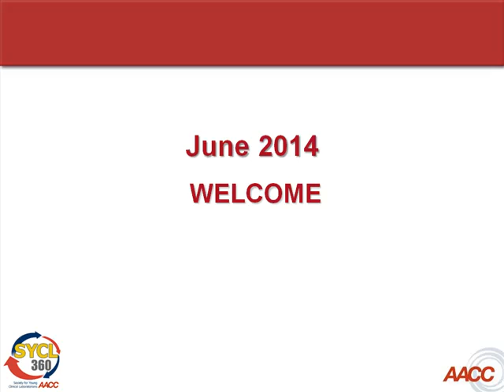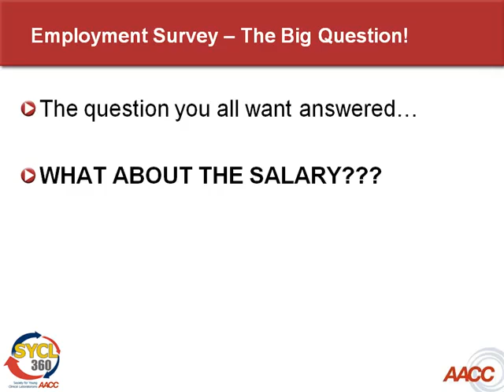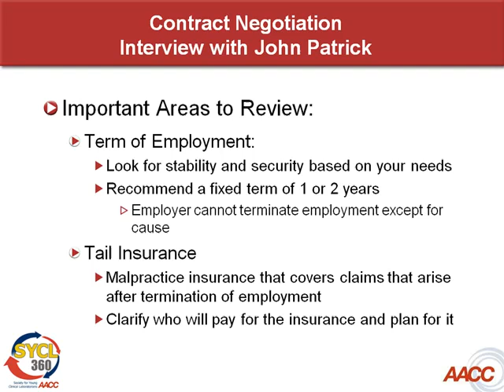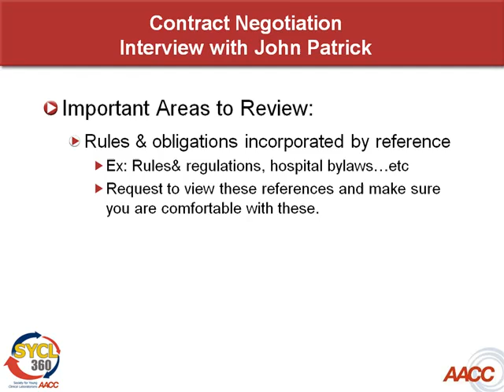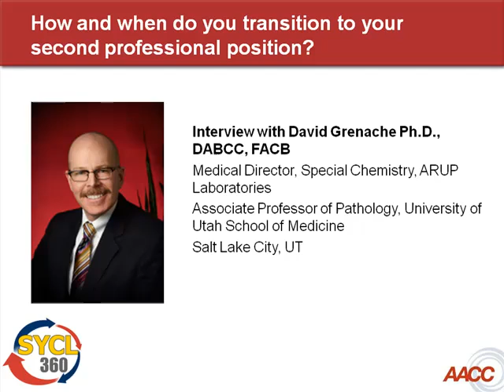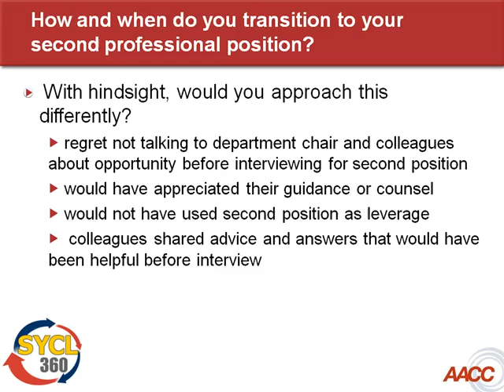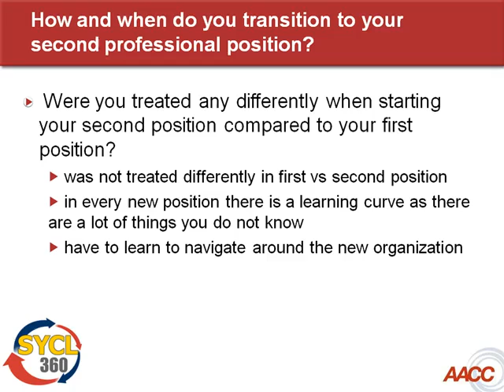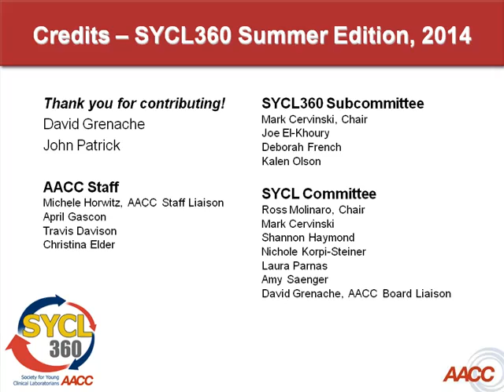June 2014 SYCL 360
SYCL360 is a podcast designed for SYCL members. We are planning on releasing SYCL360 quarterly to keep you up-to-date on pertinent information for SYCL members, highlight recent SYCL activities, as well as to promote inter-SYCL member communication. We hope that this format will provide an effective way to keep SYCL members apprised of its activities.